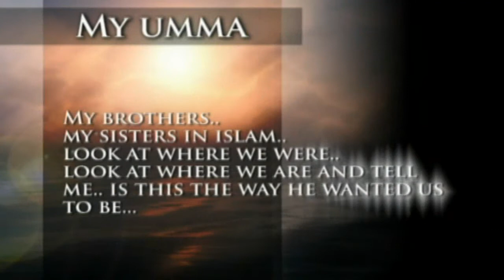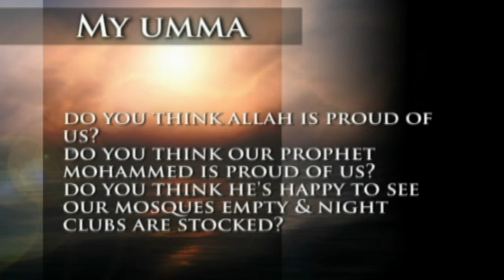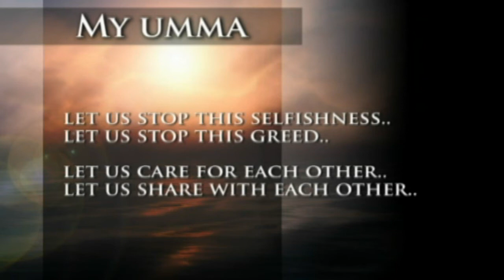My umma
This is my first movie produced for my T.V production class project...
note that i only had a normal DV camera.. no lights no mics etc...